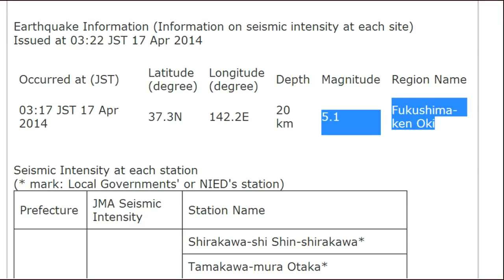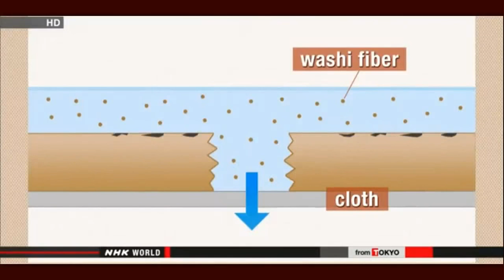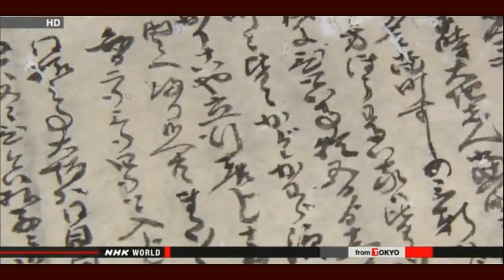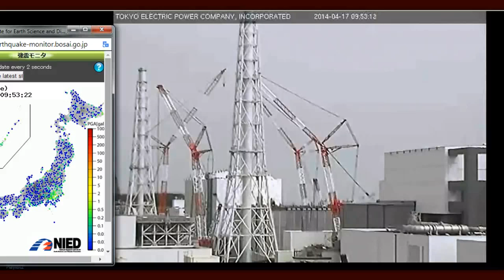(16 April 2014) Fukushima Radioactive "Technical Difficulties"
I couldn't help but think of this when the NHK announcer said the ALPS system had "several technical difficulties"
Radioactive water overflows at treatment facility
The operator of the crippled Fukushima Daiichi nuclear plant says another setback has hit a key system used to decontaminate highly-radioactive water.
The Tokyo Electric Power Company says water used to wash contaminated equipment overflowed from a storage facility on Wednesday.
TEPCO says workers discovered the problem while washing a tank used for filtering radioactive substances from water. The tank is on one of the 3 separate lines of the Advanced Liquid Processing System, or ALPS.
The utility says more than 1,000 liters of water overflowed and are now within a barrier inside the ALPS building.
The firm says the water contains 3.8 million becquerels of beta ray emitting materials such as strontium and 6,700 becquerels of cesium 137.
The company says no workers have been exposed to radiation from overflow.
It is investigating the cause of the accident.
Only 1 of the 3 lines in the decontamination facility is in service following a problem last month, when the system's performance dropped sharply.
ALPS is the main facility at the plant used to decontaminate water, and can remove almost all radioactive substances. Test operations started last year, and full-fledged use was scheduled to begin this month.
However, the system has experienced various technical difficulties, forcing it to be shut down frequently.

TEPCO ordered to act on contaminated water problem
Japan's nuclear regulator has ordered the operator of the Fukushima Daiichi nuclear power plant to strengthen safety measures for handling contaminated water. The Tokyo Electric Power Company announced a mishandling incident at the plant and the regulator wants to prevent a reoccurrence.
Workers at the plant inject water into damaged reactors to cool melted fuel. The water becomes highly radioactive in the process, and is supposed to be held in storage buildings before being sent to a decontaminating facility.
On Monday TEPCO learned that more than 200,000 liters of highly contaminated water was mistaken pumped to the basement of a building in the compound. The company says 4 pumps for emergency use directed the water.
Nuclear Regulation Authority Commissioner Toyoshi Fuketa called for stronger measures at a regular meeting of the group on Wednesday. He suggested steps such as setting up security cameras and locking the pumps' switch boxes.
The regulator ordered the utility to come up with preventative measures and report them at an experts' panel scheduled for Friday.
TEPCO has yet to determine who turned on the pumps and how the incident came about. The regulator has also asked to be briefed on the results of TEPCO's investigation.